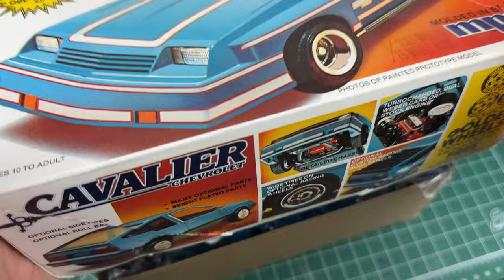Build a vintage Chevy Cavalier in Miniature; [FULL BUILD] Step by Step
In this video we will build a vintage MPC kit into a wide body, full fender flares, wonderflly 80s Chevy Cavilier Type 10 Turbo. This old MPC kit has been sitting around for many years but now we have opened it up and constructed this beauty.

For some of the items I have used in my build, check the links at the bottom of this description.

Want to become part of the Scale Auto Garage? You can get early access to what is currently being built, help decide what to build for the channel or just learn more about building in general? Consider joining this channel to get access to certain perks:

00:00 Into
01:12 Body Prep
10:22 Interior
12:00 Chassis/Engine
15:50 Complete!!!

Some of the items I use:
Nail files
Super High Gritt Polishing Files
Assorted Sanding Sponges
Tamiya Sprue Side Cutters
Tamiya Paintbrushes
Gel Pens for dashboards, bolts and other details (White/Gold/Silver)
Tamiya Polishing Compound
Basic buffing and Polishing
UV Resin
Tamiya Extra Thin Cement
CA Glue (Super Glue)
Tamiya Basic Putty
Iwata HP-C Plus Airbrush
Cordless Dremel
Neewer Slider Camera Dolly
Vortex Mixer for paints

For the YouTube algorithm: Chevy Cavalier Type 10 1/24 1/25 scale plastic model car kit building built Airbrush decal paint hasegawa Fujimi Aoshima Revell amt round2 Johan mobius mpc good restore restoration mokei plasmo boxer hpiguys small world jun's mini garage